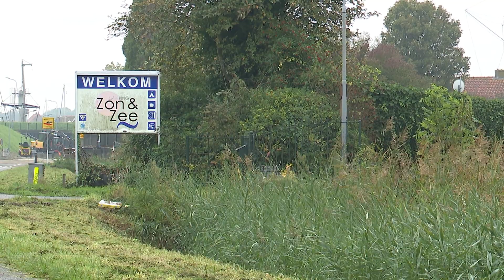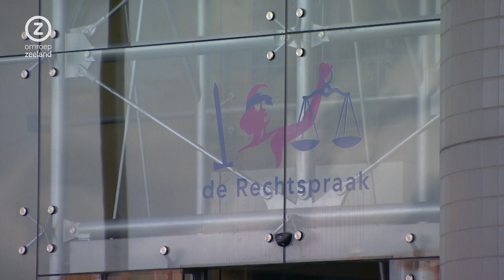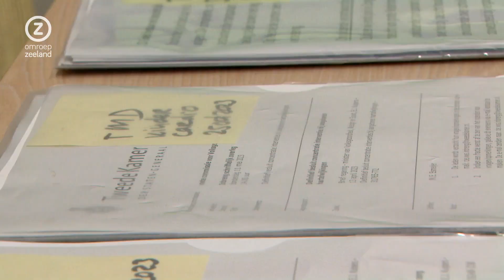Zeeland Nu, maandag 6 november 2023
Zeeuws nieuws en achtergronden. Met vandaag onder meer: Meerderheid Zeeuwen willen einde aan groei vakantiehuisjes, voorwaardelijke straf voor traktatie en einde Kamerlidmaatschap Joba van den Berg.